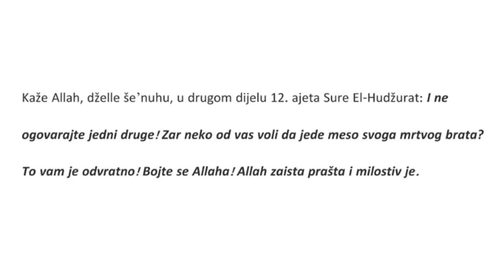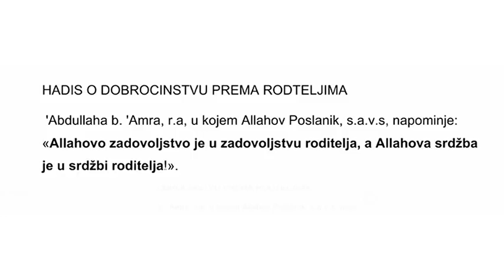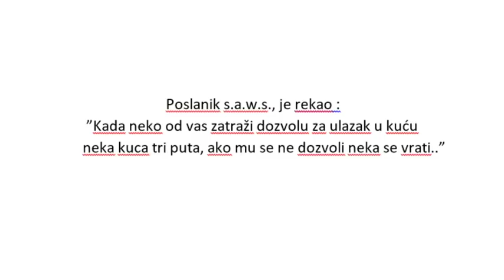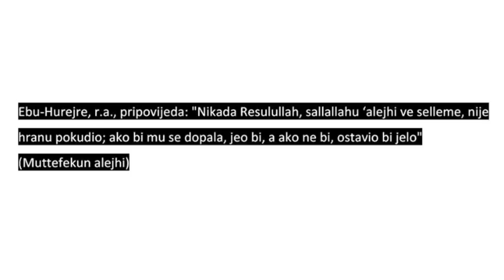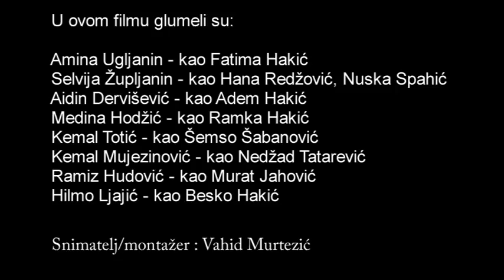SVE JE VJERA - VJERA JE SVE